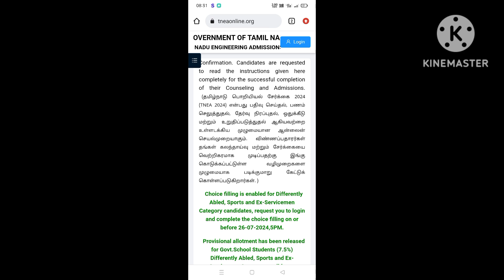TNEA Counselling 2024| Important advice for special reservation students| Immediate info